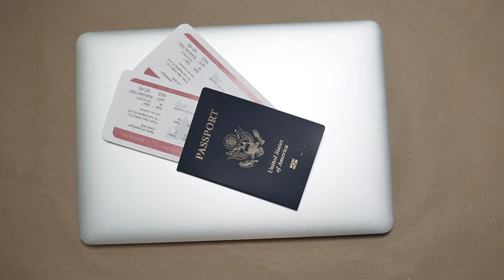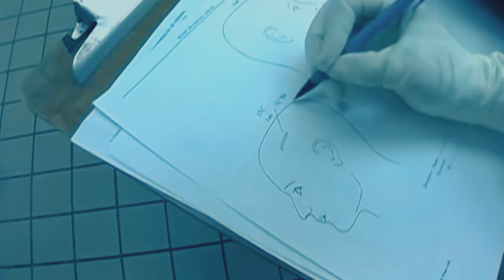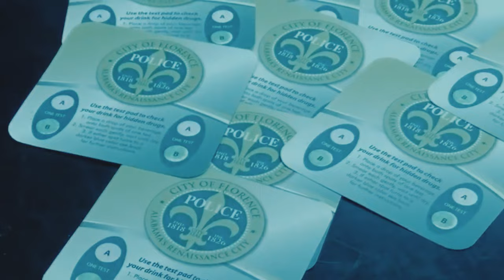The girl jumped out of the window, and died a few hours later.../Case of Magdalena Zuk